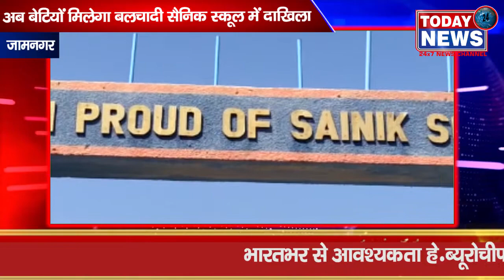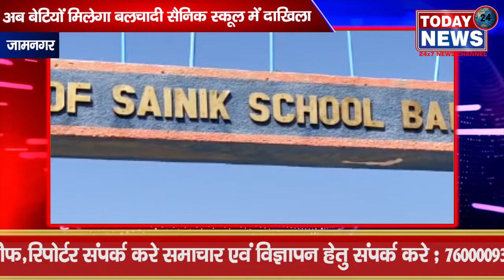अब बेटियों मिलेगा बलचादी सैनिक स्कूल में दाखिला / TODAY24 News Channel 24*7